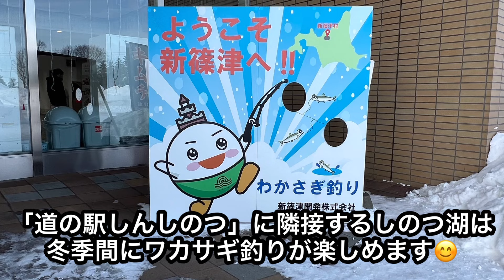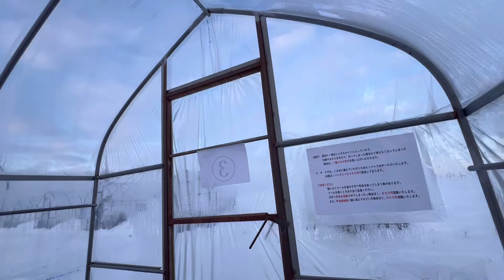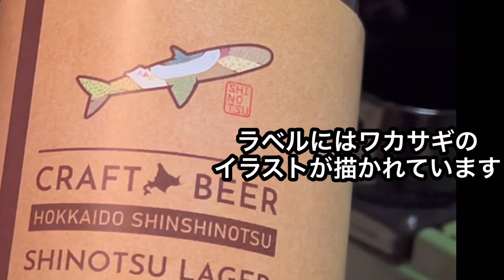新篠津村でワカサギ釣り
2年前に「釣果ゼロ」だった新篠津村でのワカサギ釣りをリベンジします😠
無事に釣り上げることができたら「車中天ぷら」を